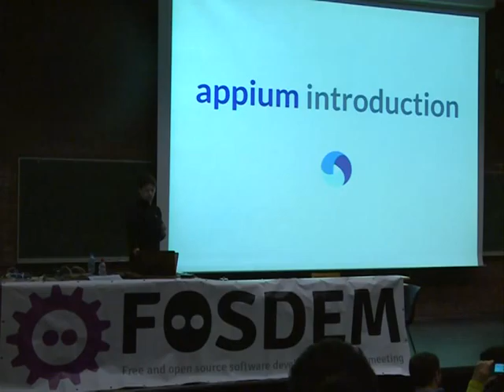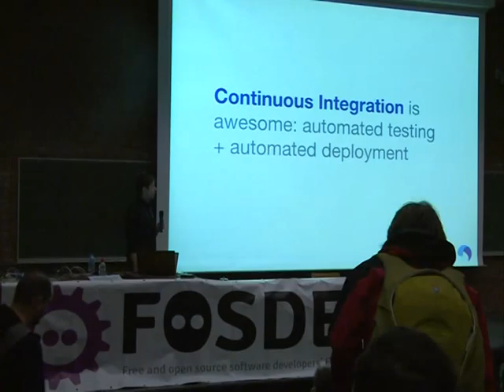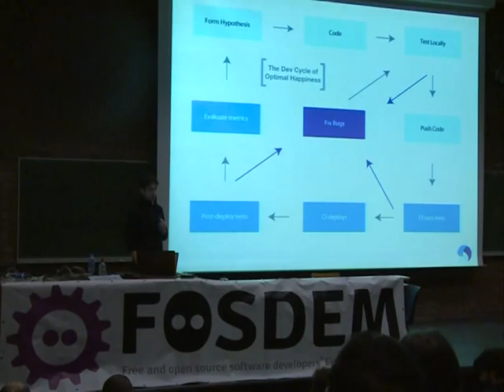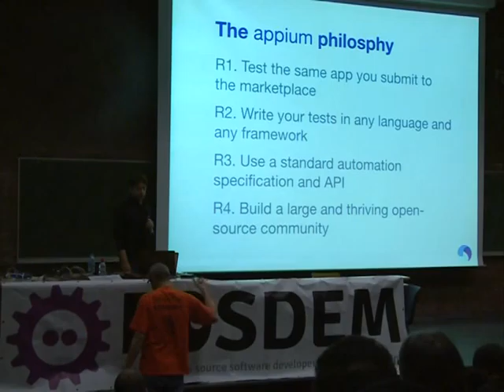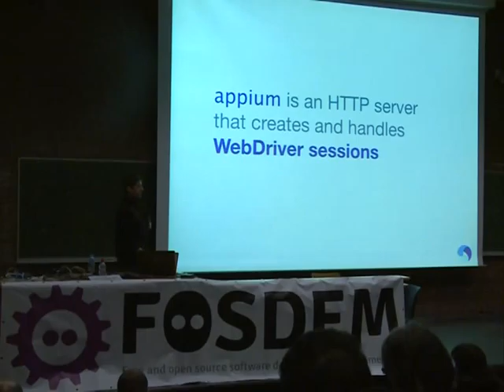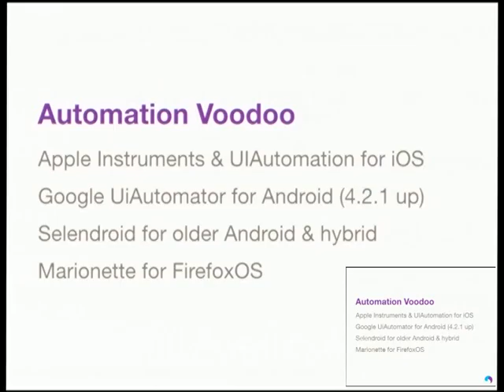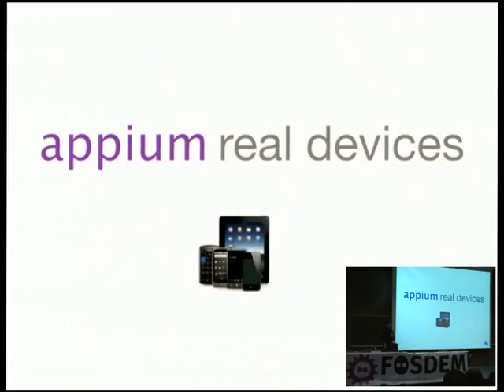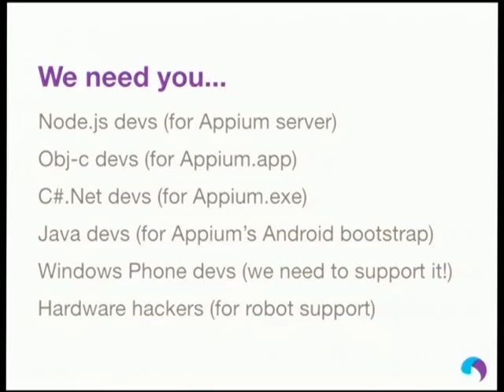FOSDEM 2014 - Web And Mobile Testing Made Awesome